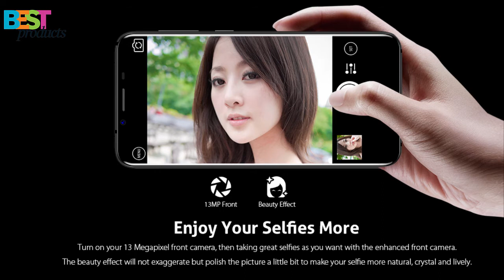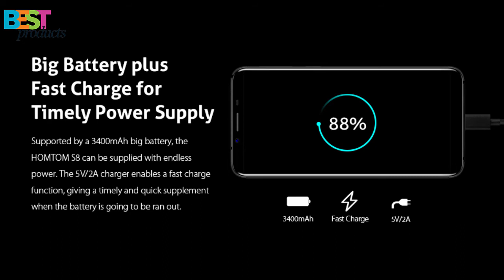HOMTOM S8 - 5.7 inch / Android 7.0 / 4GB RAM + 64GB ROM / Fingerprint / 3400mAh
Description:
HOMTOM S8 4G Phablet Android 7.0 5.7 inch MTK6750T Octa Core 1.5GHz 4GB RAM 64GB ROM 16.0MP + 5.0MP Dual Rear Cameras Smart Gesture Fingerprint Touch Sensor
Main Features:
Display: 5.7 inch 1440 x 720 pixels screen
CPU: MTK6750T Octa Core 1.5GHz
System: Android 7.0
Storage: 4GB RAM + 64GB ROM
Cameras: front 13.0MP + dual rear 16.0MP + 5.0MP with AF and flash light
Sensors: Gravity Sensor, Gyroscope, Proximity Sensor, Touch Sensor
Features: GPS, A-GPS
SIM Card: dual SIM dual standby, 1 Micro SIM card + 1 Nano SIM card or 1 Nano SIM card + 1 TF card
Networks:
GSM: 850/900/1800/1900MHz
WCDMA: 900/2100MHz
FDD-LTE: 800/1800/2100/2600MHz
HOMTOM S8 Android 7.0 Cell Phone 5.7" MTK6750T Octa core 4GB RAM 64GB ROM Fingerprint Smartphone Dual Back Cam 16.0+5.0MP Mobile
HOMTOM S8 4G Phablet
4GB RAM 64GB ROM 16.0MP + 5.0MP Dual Rear Cameras
HOMTOM S8 5.7 inch Dual Rear Camera 4GB RAM 64GB ROM MTK6750T 1.5GHz Octa-Core 4G Smartphone
[HK Stock]HOMTOM S8 5.7 Inch Smartphone 4GB 64GB MT6750T Octa Core 13.0MP Dual Rear Cam Android 7.0 Touch ID Fast Charge OTA - Arctic Silver
presale homtom s8 5.7インチ4gスマートフォン(4gb + 64gb 5 mp 16mpオクタコア3400mah
Presell HOMTOM S8 4 Go de RAM 64GB ROM 5.7" HD + MTK6750T Octa-core Android 7.0 4G téléphone double caméra 16MP + 5MP 3400mAh
4pda tomtom
a marca homtom é boa
celular homtom e bom
cubot h1 o homtom ht6
doogee homtom
doogee homtom 3
doogee homtom 5
doogee homtom 6
doogee homtom 6 review
doogee homtom 7
doogee homtom h
doogee homtom ht5 review
doogee homtom ht6 review
doogee homtom ht6 specs
doogee tomtom 7
doogee x5 o homtom ht7
ebay homtom ht3
ebay homtom ht6
ebay homtom ht7
etui homtom ht6
everbuying homtom ht7
gearbest homtom ht7
generic homtom
generic homtom ht7
gsmarena homtom ht6
gsmarena homtom ht7
hampton bay
hampton bay cabinets
hampton bay ceiling fan
hampton bay ceiling fan parts
hampton bay fans
hampton bay patio furniture
hampton beach
hampton beach casino ballroom
hampton beach hotels
hampton beach weather
hampton inn
hom tom
hom tom film
hom tom frisør
homm 6 отзывы
homtom
homtom (doogee) ht3
homtom (doogee) ht5
homtom (doogee) ht6 4pda
homtom (doogee) ht7
homtom (doogee) ht7 pro
homtom 2
homtom 3
homtom 3 4pda
homtom 37
homtom 3gb ram
homtom 4
homtom 4g
homtom 4g smartphone
homtom 5
homtom 5 inch
homtom 5.1
homtom 5.5
homtom 5.5 inch
homtom 6
homtom 6 4pda
homtom 6 specs
homtom 6000
homtom 6250
homtom 6250 mah
homtom 7
homtom 7 4pda
homtom 7 pro
homtom 7 root
homtom accessories
homtom aliexpress
homtom allegro
homtom amazon
homtom android
homtom android 7
homtom android phones
homtom assistenza
homtom avis
homtom camera
homtom case
homtom cell phone
homtom cena
homtom china
homtom company
homtom contact
homtom cyanogenmod
homtom doogee
homtom dual sim
homtom e bom
homtom ebay
homtom españa
homtom europe
homtom everbuying
homtom f5
homtom facebook
homtom fast charger
homtom fb
homtom firmware
homtom flagship
homtom flash sale
homtom forum
homtom gearbest
homtom greece
homtom gsmarena
homtom h 17
homtom ht 10
homtom ht 3 4pda
homtom ht 3 5 0
homtom ht 3 купить
homtom ht 5
homtom ht 5 zubehör
homtom ht 6 test
homtom ht10
homtom ht10 case
homtom ht10 review
homtom ht16
homtom ht16 pro
homtom ht16 review
homtom ht17
homtom ht17 pro
homtom ht17 pro review
homtom ht17 specs
homtom ht20
homtom ht20 pro
homtom ht20 pro 4g smartphone
homtom ht20 pro amazon
homtom ht20 pro review
homtom ht20 pro specs
homtom ht20 sim card
homtom ht20 specs
homtom ht20 verizon
homtom ht20 vs ulefone armor
homtom ht3
homtom ht3 3g smartphone
homtom ht3 4g
homtom ht3 doogee x5
homtom ht3 j pjh
homtom ht3 pro
homtom ht3 pro 4g smartphone
homtom ht3 review
homtom ht3 unboxing
homtom ht3 video
homtom ht3 virus
homtom ht3 vs ht7
homtom ht3 weight
homtom ht3 xda
homtom ht3 отзывы
homtom ht5 4g smartphone
homtom ht5 5.0
homtom ht5 weight
homtom ht5 xda
homtom ht5 обзор
homtom ht6
homtom ht6 4g
homtom ht6 4g lte
homtom ht6 4g lte mtk6735
homtom ht6 4g phablet
homtom ht6 4g phablet review
homtom ht6 5.5 zoll
homtom ht6 6250
homtom ht6 in nigeria
homtom ht6 j pjh
homtom ht6 leather case
homtom ht6 led
homtom ht6 mtk6735p quad core
homtom ht6 nfc
homtom ht6 notification led
homtom ht6 review
homtom ht6 review youtube
homtom ht6 specs
homtom ht6 uk
homtom ht6 unboxing
homtom ht6 vs
homtom ht6 vs ht7
homtom ht6 weight
homtom ht6 zubehör
homtom ht6 обзор
homtom ht7
homtom ht7 (8gb)
homtom ht7 39 99
homtom ht7 3g smartphone
homtom ht7 3g smartphone - black
homtom ht7 4pda
homtom ht7 5.5 inch
homtom ht7 5.5 inch 3g smartphone
homtom ht7 5.5 inch review